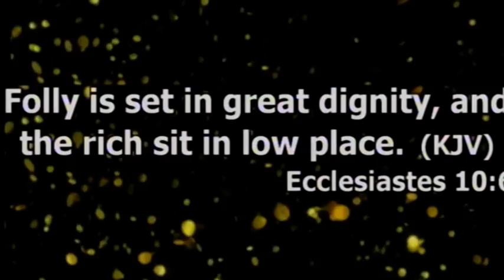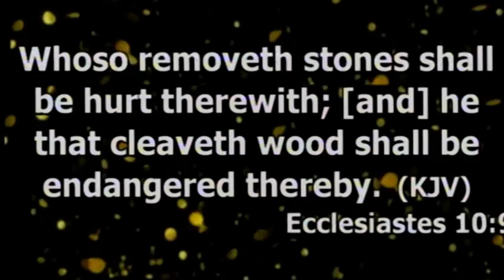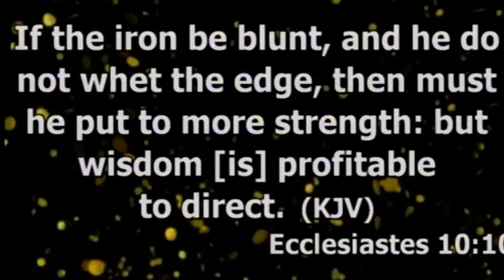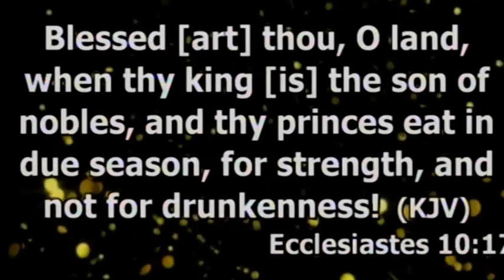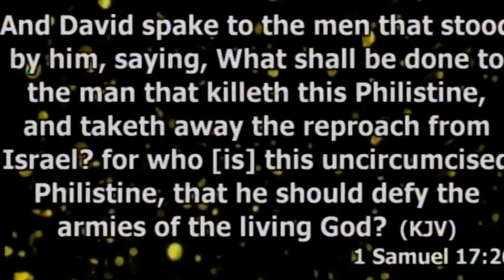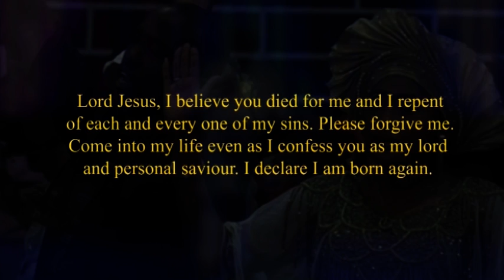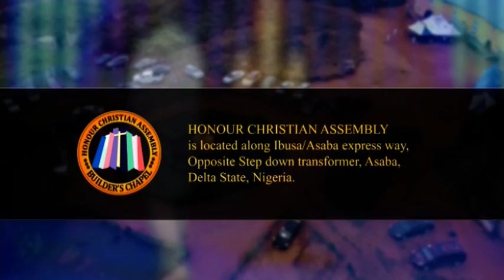WHO IS A VISIONARY PT1 (A) WITH DR. MAXWELL G. EGBE